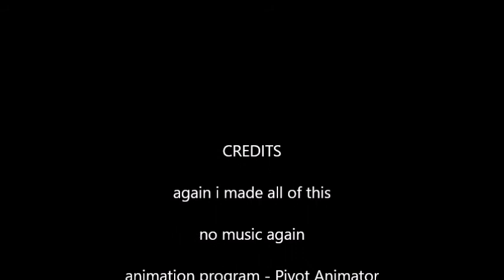Stick vs Beefy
jenson look